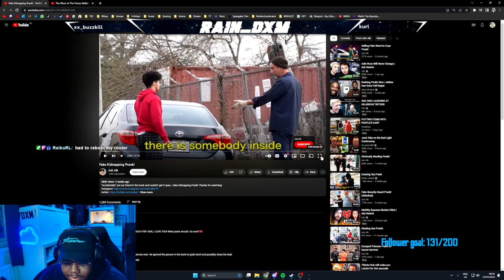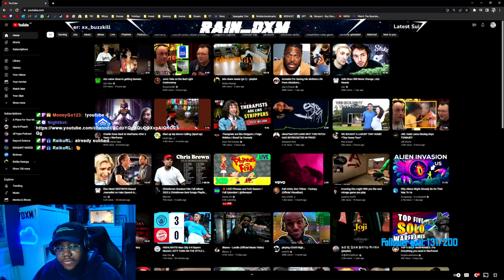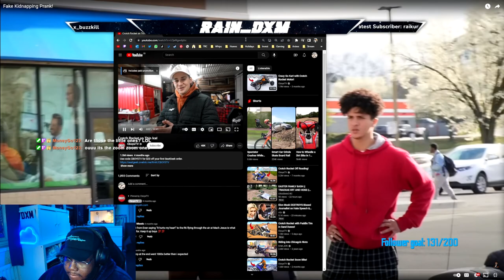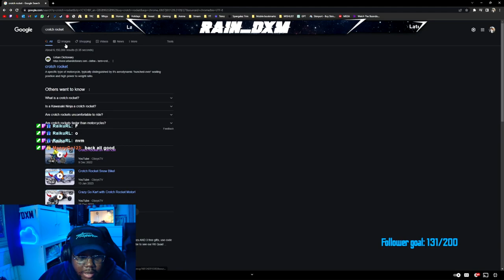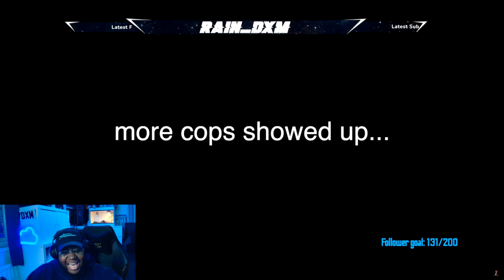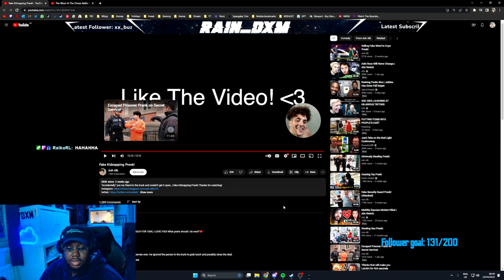RainDxM Reacts to Fake Kidnapping Prank! by Ash Alk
GPU: NVIDIA GeForce RTX 2060 SUPER
CPU: AMD Ryzen 7 3800X @ 4.1GHz
Memory: 32.00 GB RAM
OS: Windows 11
2TB Hard drive (For Games)
4TB Hard drive (For Editing)
500GB SSD (OS)
27Inch 165hz Monitor
24Inch 144hz Monitor (Portait Dual Monitor Setup)
Follow my Friend!